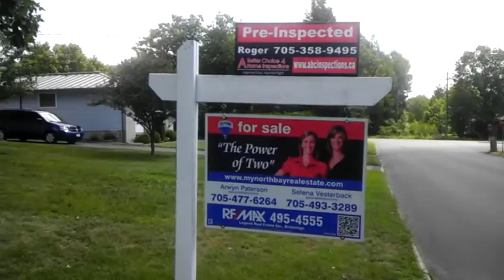Outside View of 2083 Mckeown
Outside View. 2083 Mckeown St is a 4 bedroom, 2 bathroom home located at the quiet end of Mckeown st. This home has open concept, hardwood floors, updated shingles, potential for a granny suite with a separate basement entrance, new back deck with hot-tub, large private yard and a workshop that could be converted to a single car garage